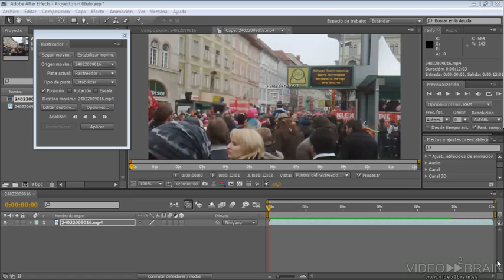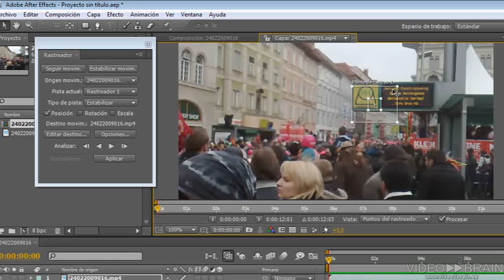tutorial adobe after effects - seguidor de movimiento 2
hola amigos aqui les dejo este tutorial o curso de adobe after effects , este es el capitulo numero 12 si quieres ver los demas capitulos y todo el curso, te invito a que te suscribas y puedas entrar a este canal a ver todo el curso de adobe after y de otros programas
_________________________________________suscribete____________________________